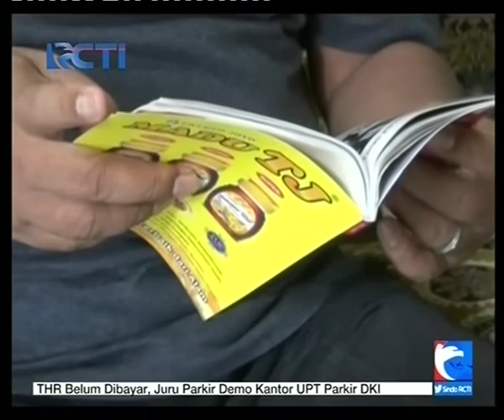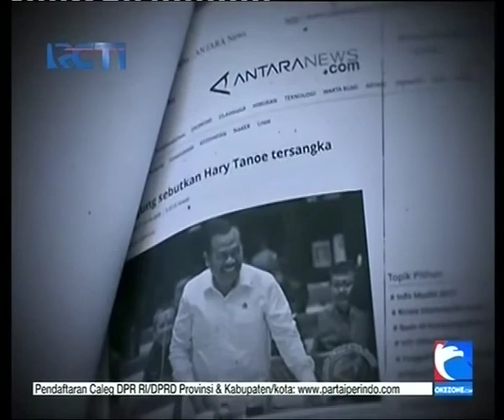Dikriminalisasi, Marzuki Alie Sarankan HT Tempuh Praperadilan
Mantan Ketua DPR Marzuki Alie menilai ada kejanggalan dalam penetapan tersangka terhadap Hary Tanoe terkait kasus SMS bernada ancaman kepada Jaksa Yulianto. Politisi Demokrat ini menyarankan HT untuk menempuh proses Praperadilan untuk menghentikan kriminalisasi